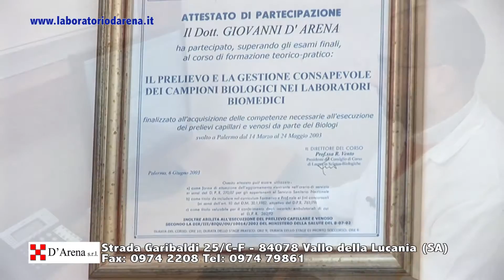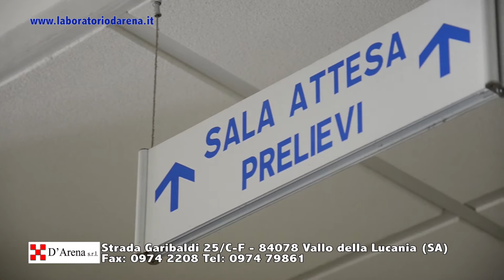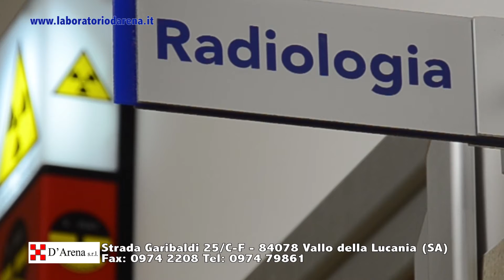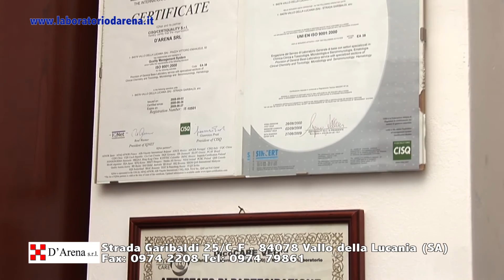D'ARENA SRL - Analisi cliniche e Diagnostica per immagini in provincia di Salerno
Laboratorio D'Arena: analisi cliniche e diagnostica per immagini. Analisi del sangue, radiografie, tac, ecografia, ecodoppler, colonscopia. Certificazioni HACCP, Corsi di formazione per alimentaristi nella provincia di Salerno, Cilento, Vallo della Lucania.